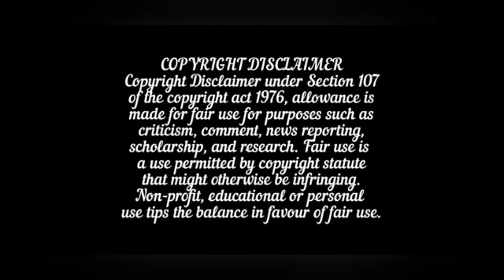Forced marriage between playboy and innocent girl /Thai drama explained in Hindi / Weeded wife